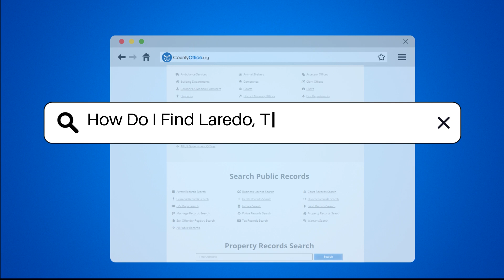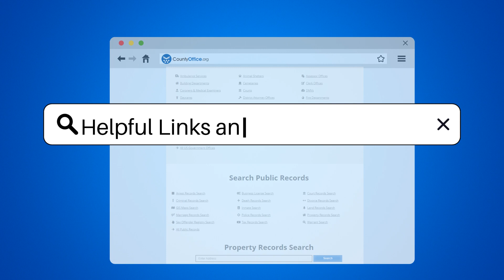How Do I Find Laredo, Texas Public Records? - CountyOffice.org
How Do I Find Laredo, Texas Public Records? Unlock the key to accessing public records in Laredo, Texas with our comprehensive guide! From birth certificates to property records, we've got you covered. Learn where to go, what to bring, and how to expedite the process for vital documents. Discover the necessary steps for obtaining marriage licenses hassle-free and without blood tests. Dive into the world of property records at the Webb County Appraisal District, either in person or online. Gain insights into accessing court records for civil, criminal, and family cases through the Webb County District Clerk's office. Stay informed and empowered with the knowledge to navigate the public records system in Laredo, Texas effectively.